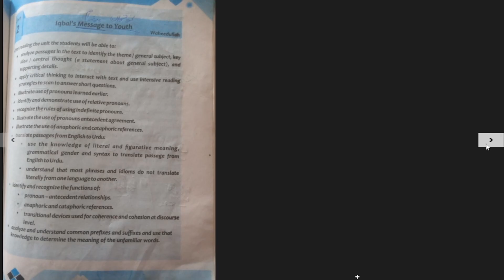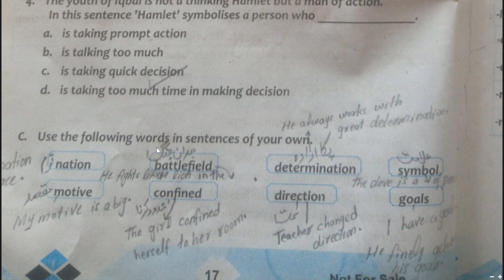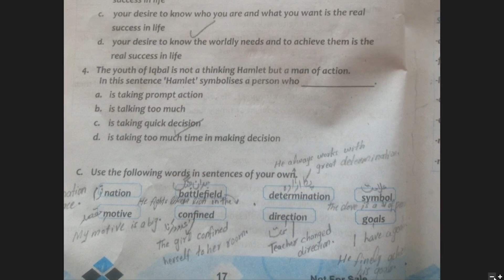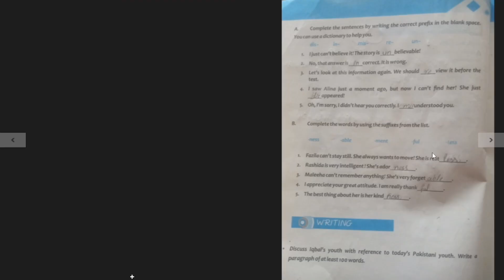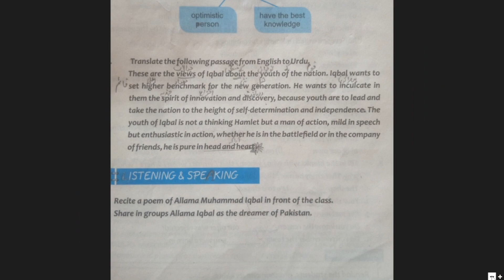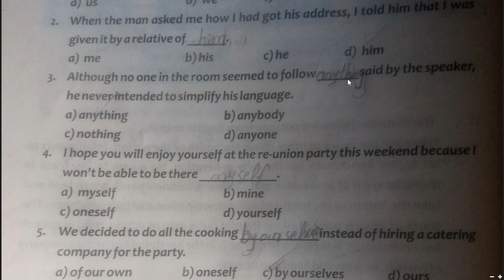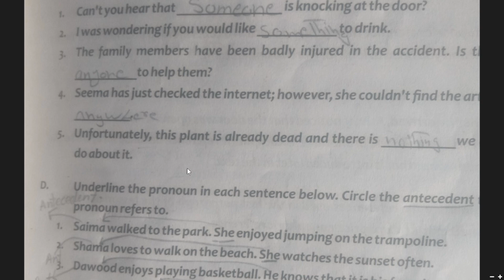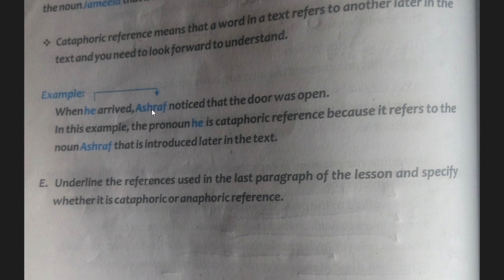2nd unit Iqbal's message to youth complete exercise.9th class English book kpk board.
2nd unit Iqbal's message to youth complete exercise. Easy to understandable and languages is urdu.9th class English book kpk board. Detail and easy language. Complete exercise with mcqs, banks, synonyms and sentences etc.